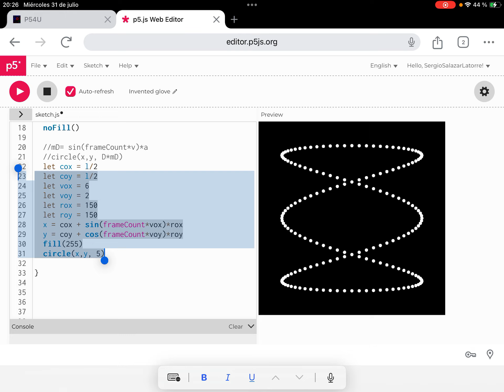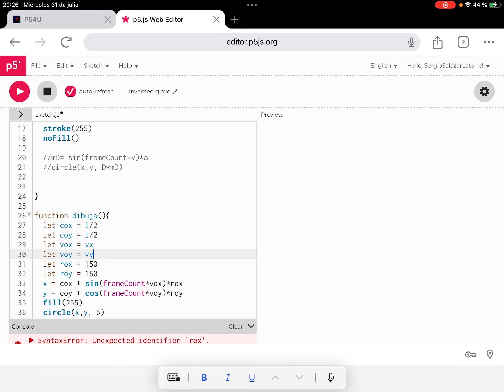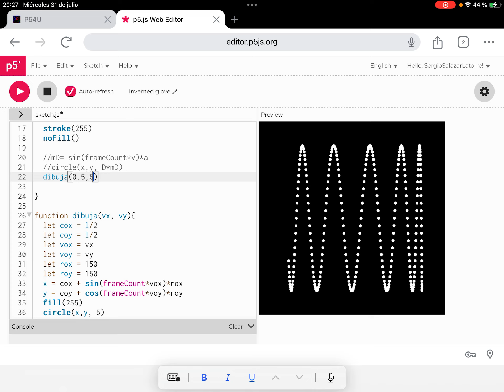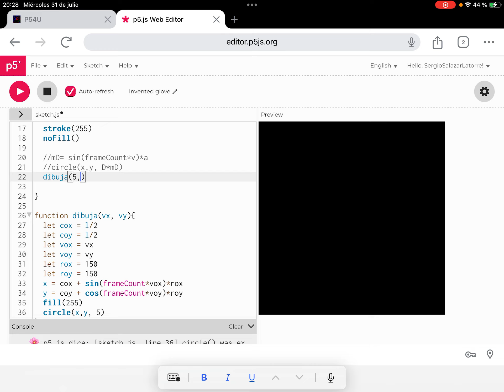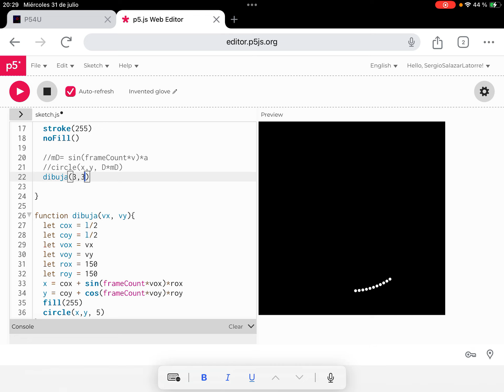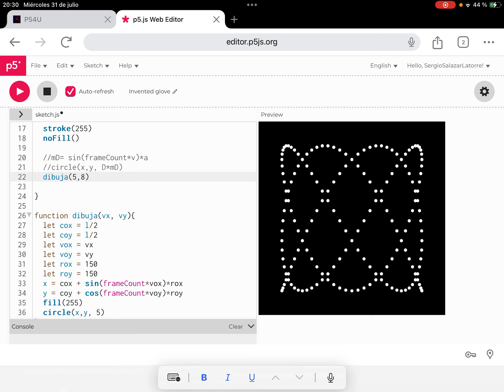P54U: Especial Unai HawPi & Eneko HawPi (2)